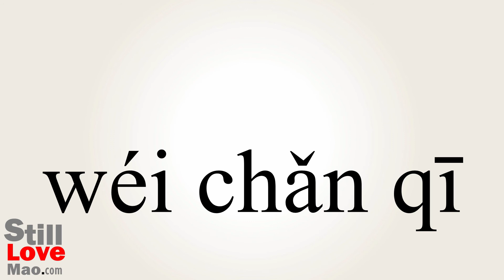How to Say Perinatal in Chinese